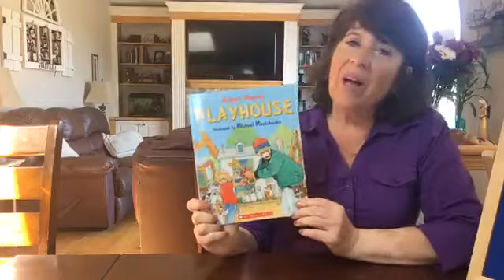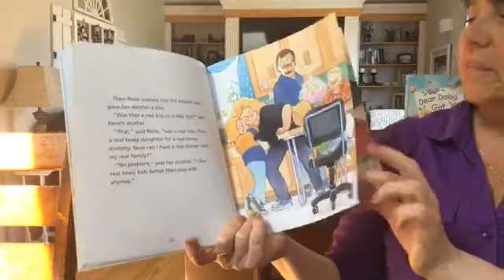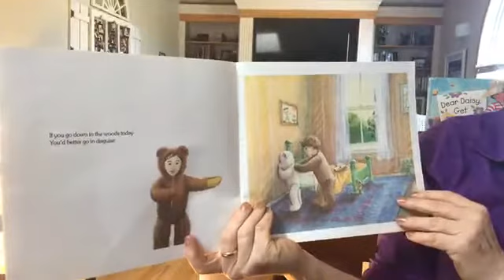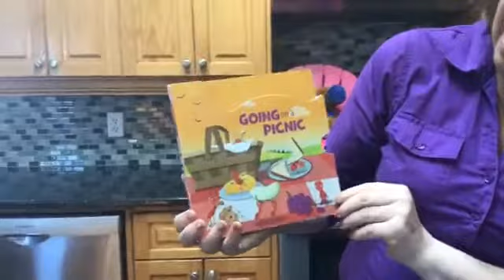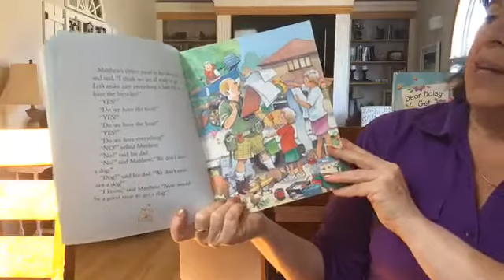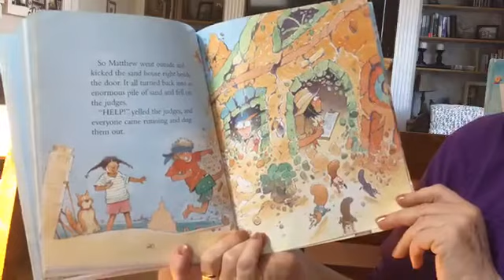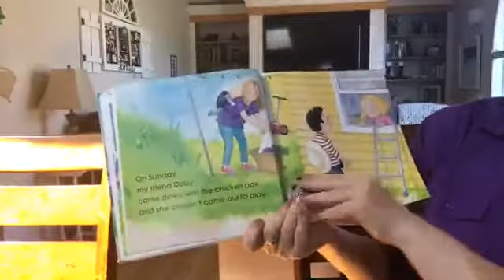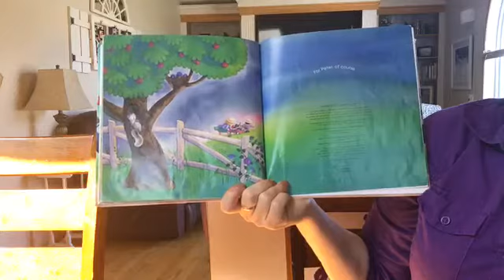Budding Bookworms: June 25, 2020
Theme: Summer Fun/Camping